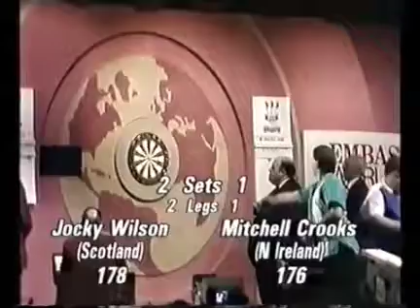1990 Darts Embassy world championship first round jocky wilson v Mitchell crooks